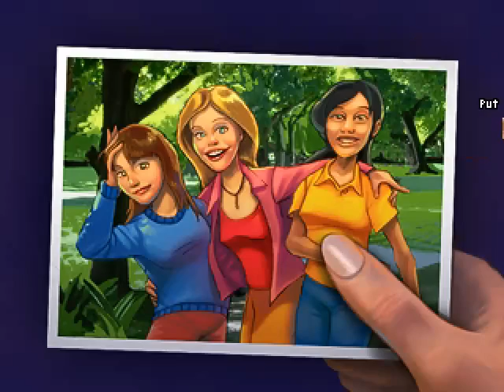Blackwell series playthrough #4: Haunted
By a pushy douchebag who just barges into your life without asking permission.